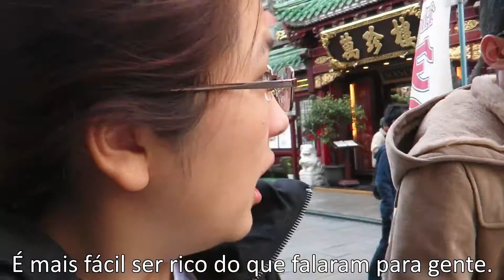Visitando o Nippon Maru - Yokohama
Whassup Guys?!

Ninppon Maru?
SWY?
Viajar num navio durante um programa de intercâmbio?
Sim, exatamente! E neste vídeo, vim visitar o Nippon Maru, o navio no qual eu viajei por cerca de duas semanas pelo Japão! Foquei apenas na visita, pois para falar do programa em si, preciso fazer um vídeo somente para isso. Se vocês quiserem saber mais sobre o SWY, me avisem nos comentários! =D